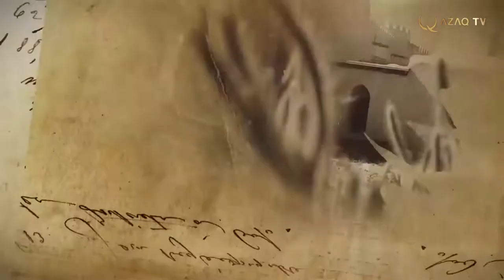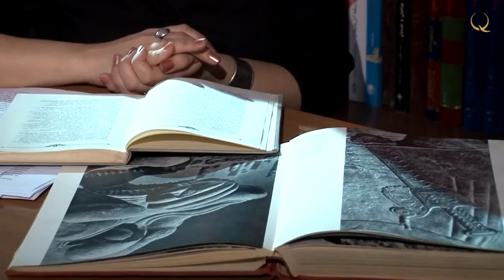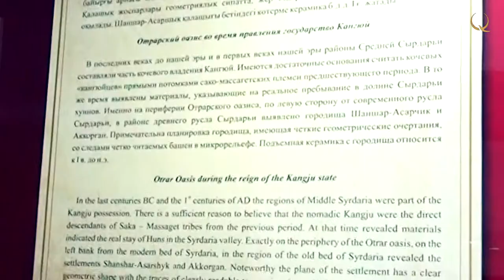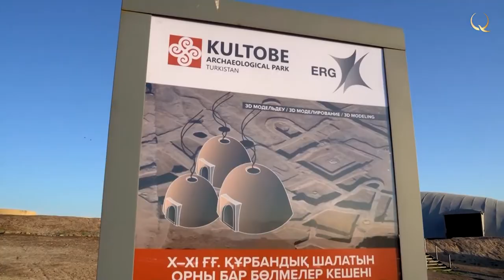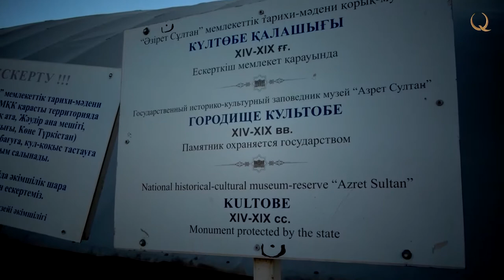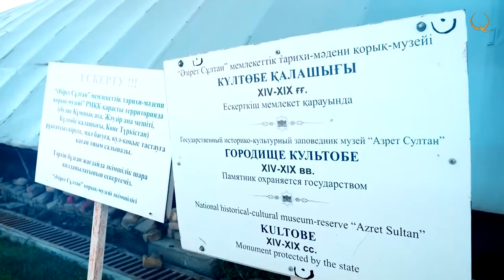What secret does The Legend of the Solar Cult hold? «Reflections On History»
Reflections on history 07
“A bright living fire, as if sensing something, fluttered around the sacred altar. The old priest approached it with great respect and sorrow. Apologetically, the minister covered the flames with a thick cloth. The hearth, deprived of air, was soon extinguished, and only soot rose in the wake of the departing priest. Closing the doors tightly, the old man waved his hand to his assistants. They immediately began to seal the temple. " The Legend of the Solar Cult.